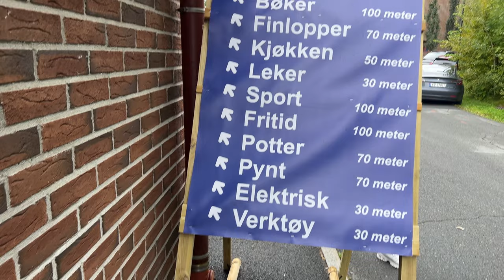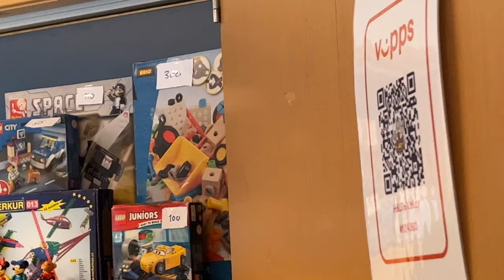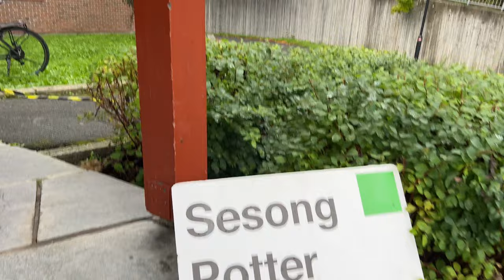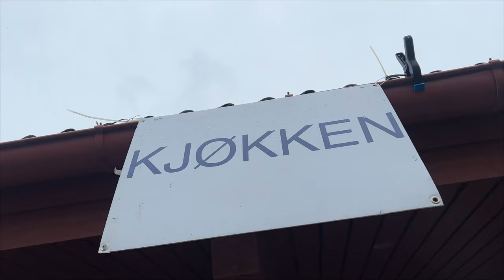JESIEŃ? A WIĘC CZAS NA LOPPEMARKED || PCHLI TARG W NORWEGII || JAKIE RZECZY ODDAJĄ NORWEDZY?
W dzisiejszym filmie chcę wam pokazać co można znaleźć na lopedmarkedzie, czyli po prostu pchlim targu. Na wspomnianych lopedach, rodzice oraz bliscy dzieci ze szkół podstawowych oddają za darmo rzeczy, które są sprzedawane przez uczniów pod okiem szkolnych opiekunów oraz wolontariuszy a następnie z uzbieranej kwoty, uczniowie mają opłacane różne wycieczki, orkiestrę szkolną, cele charytatywne itp. Myślę że to fajna inicjatywa i przydałoby się coś takiego w Polsce, a wy co o tym myślicie?